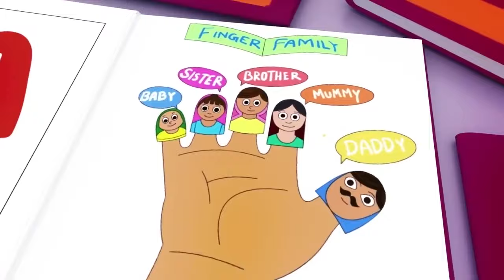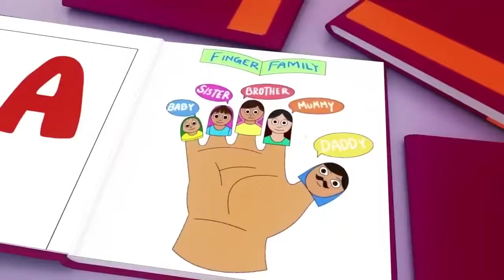Wheels On The Bus Go Round and Round - Baby Songs - Nursery Rhymes